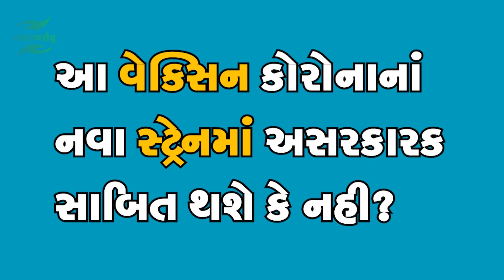કોરોના વેક્સિન માટે મહત્વની જાણકારી : શંકા નું સમાધાન અને સાચી માહીતી : Dr. Naveen Thacker, MD (Ped)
કોરોના વેક્સિન માટે મહત્વની જાણકારી : Dr. Naveen Thacker, MD (Ped), FIAP
"Breakfast with SwasthyaSetu Episodeno30"
નવા એપિસોડ સાથે સ્વાસ્થ્યસેતુ પ્રસ્તુત કરે છે

Dr. Naveen Thacker
MD (Ped), FIAP
International Pediatric Association
(Executive director)

ખાસ જુઓ એક વિશેષ રજૂઆતSwasthyaSetu
SwasthyaSetu

"Right information from Right Doctors"

Welcome to SwasthyaSetu.

This is an Initiative by leading doctors of various specialities.

We aim to establish a "SETU" between society and doctors, so that the right, authentic and trustworthy information reaches to society regarding various diseases, Health issues, Health empowerment tools etc.

We will curate content across various platforms, invite eminent doctors from various specialities to share precise, easy & understandable health information for all.

We would love to have your right feedback and assure your satisfaction through our platform.

Thanks.